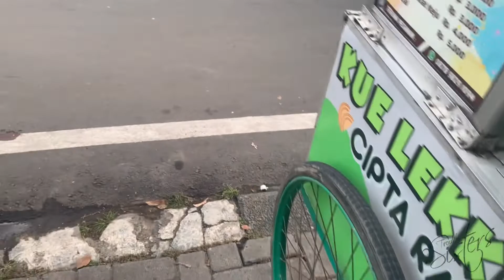Kue Lekker Indonesia’s Street Food - 2 Trouble Sisters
Kue leker is a type of Indonesian crepe, made with wheat flour, eggs, milk and sugar.

Can be found anywhere in Indonesia.

Price USD 1 for 6-7pcs